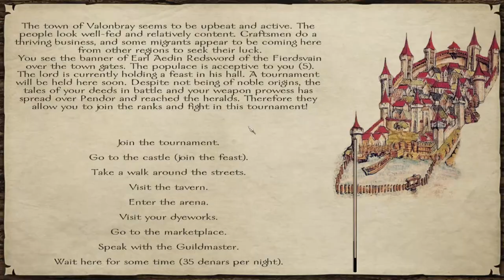Prophesy of Pendor - Vikingish Playthrough PT 10